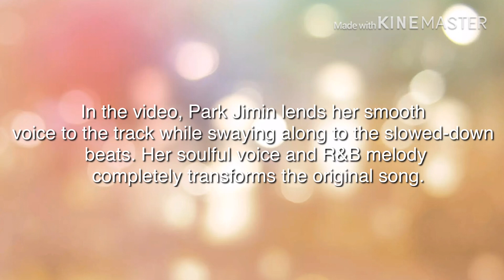15&’s Park Jimin impresses with R&B cover of (G)-IDLE’s “Latata”